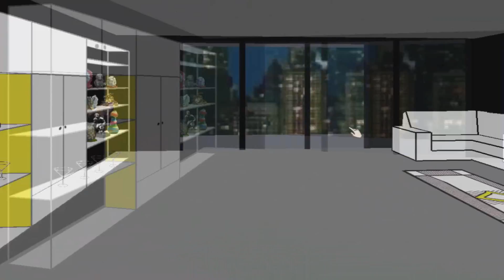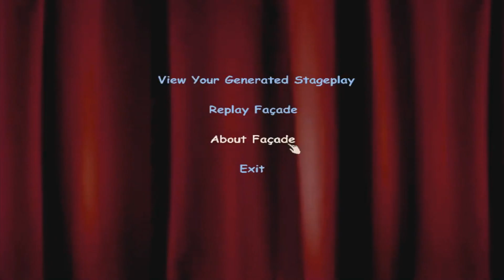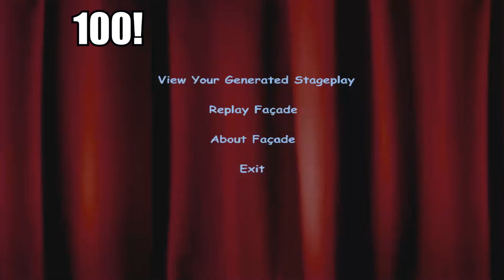Facade: Funny Moments #1 (Melon!!!)